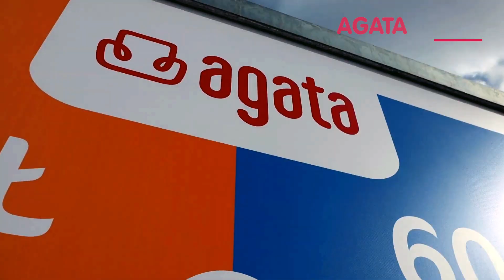Agata Meble Słupsk otwarcie salonu Busy Reklamowe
Salon Agata Meble już Słupsku - wielkie otwarcie